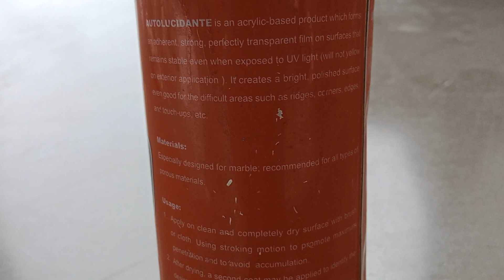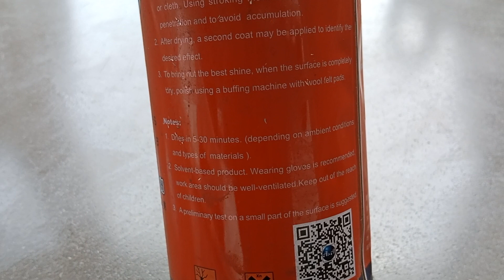Auto Lucidante For Marble & Granite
DẦU ĐÁNH BÓNG AUTO LUCIDANTE - TẠO ĐỘ BÓNG CHUYÊN NGHIỆP có tác dụng: ✔️ Tạo thành một lớp phủ bóng sáng trong suốt trên bề mặt có tính ổn định cao không bị ố vàng dưới tác dụng của tia tử ngoại ✔️ Chuyên đánh bóng bề mặt phào chỉ, phần tiếp nối của trụ tròn, góc khuất hoặc những phần không thể dùng đầu số đánh bóng ✔️ Lấy lại độ bóng cho đá đã dùng lâu ngày ✔️ Làm cho bề mặt đá đạt được độ bóng sáng mong muốn ✔️ Xóa sạch các vết trầy xước trên bề mặt đá ✔️ Tạo độ sáng bóng cho cả những loại đá khó đánh bóng nhất ➡️➡️ Dầu bóng SELF (protector) Cách sử dụng: khá đơn giản, có thể nói là tương tự với những sản phẩm/ chủng loại hóa chất khác làm bóng cho đá.  👉 B1: Bề mặt đá phải tương đối sạch và khô. Có thể đánh bóng bằng lá số để làm sạch bề mặt đá. 👉 B2: Sau đó dùng khăn thấm dầu bóng lau/ phủ đều trên bề mặt cần làm bóng. Cần lau/ phủ kỹ, để độ bóng được tối ưu. Nếu cần thiết, có thể thêm một lớp nữa sau khi lớp thứ 1 đã khô. Thời gian khô trung bình từ 5 đến 15 phút (với môi trường/ nhiệt độ tại Việt Nam). 👉 B3: Cuối cùng dùng khăn khô lau lại vài lần đến khi bóng, hoặc dùng nỉ trắng đánh lại nhé. ✔️  Thể tích: 1 lít ✔️  Xuất xứ: Trung Quốc